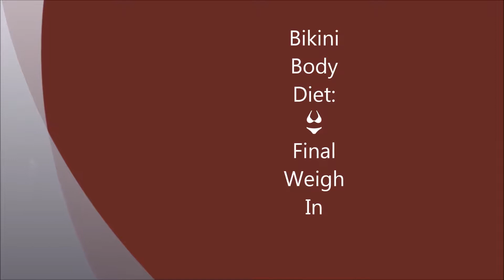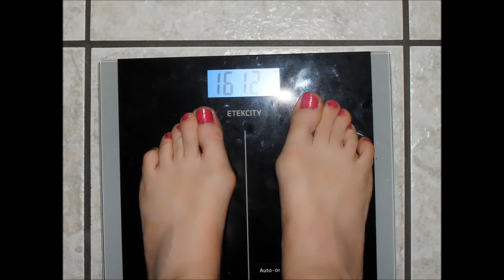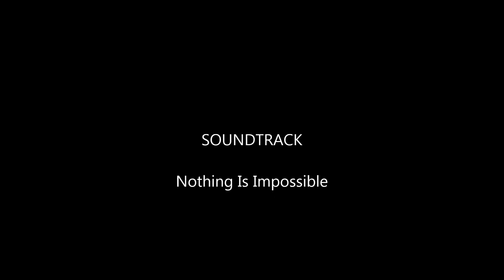FitnessMotivation Week 12: Bikini Body Diet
To get the book to start your journey,
Replace your EXCUSES with EFFORT and watch the results you want happen!